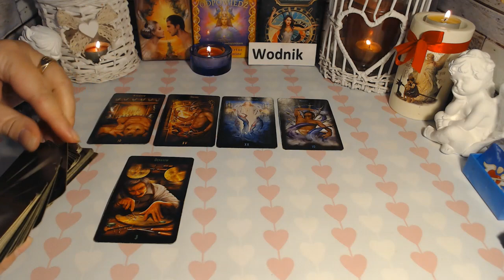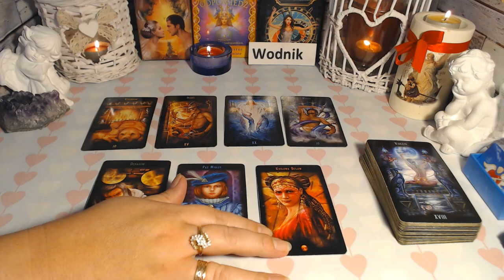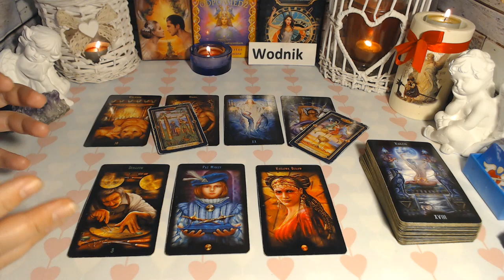WODNIK TAROT TYDZIEŃ 3 - 9.10.2022